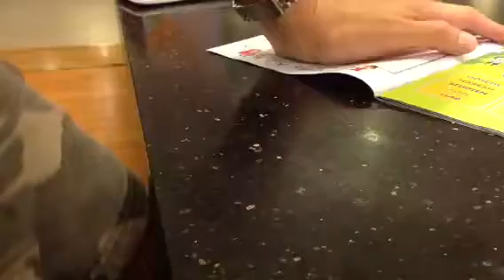Pep at restaurant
Central world dine